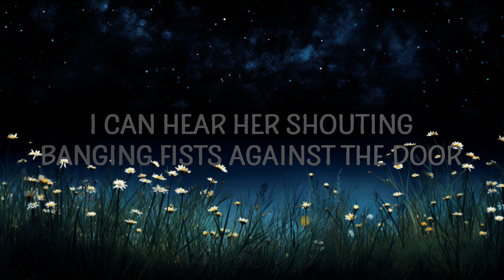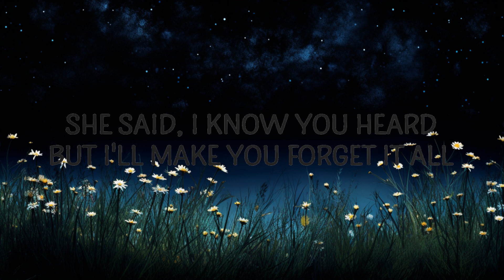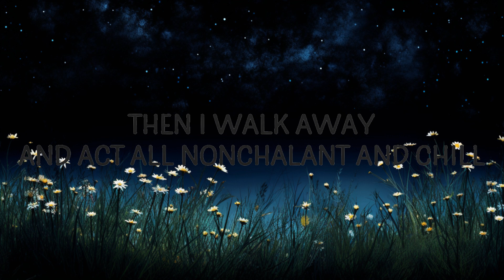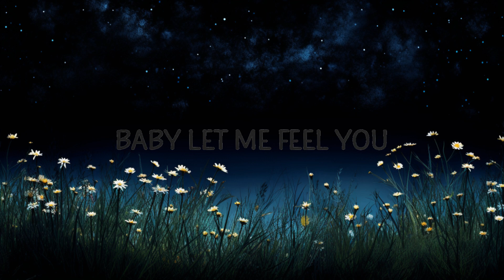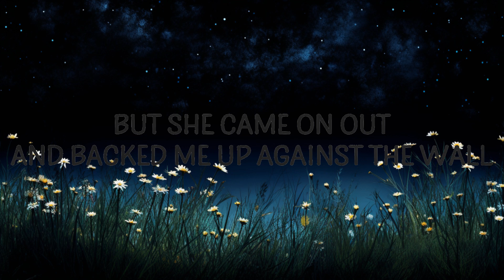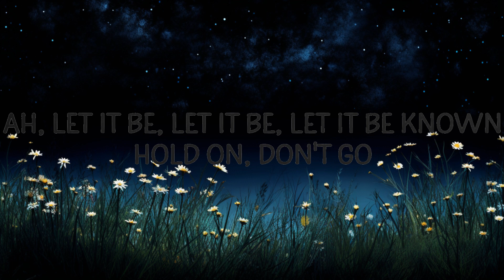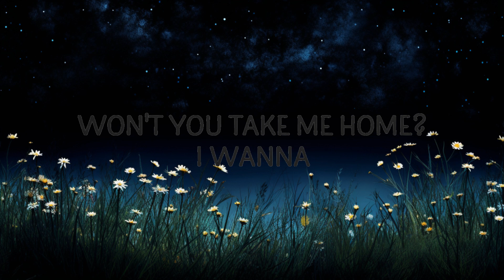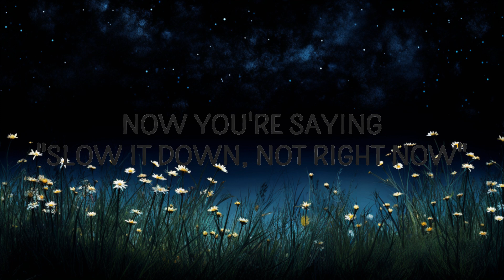Jay Sean - Ride It (Lyrics) | Lyrics Soundwave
Jay Sean - Ride It
Let it be known hold on don't go

(Lyrics):
[Intro]
Let me feel you

[Verse 1]
It's been about a month and twenty days
And we're going 'round and 'round playing silly games

[Pre-Chorus]
Let it be, let it be, let it be known

[Chorus]
Ride it, ride it, let me feel you
Ride it, ride it, touch my soul

[Verse 2]
You actin' like a diva sayin' you don't wanna pay
It's gotta be ya feisty style, raised eyebrow
Now we're in, you order a Mojito at the bar
You re-apply lippy 'cause it came off on the glass
The DJ plays your favourite song, Kanye's on
Now ya beckoning for me to dance

[Pre-Chorus]
Mmm, pullin' me, pullin' me, pullin' me close
Just close your eyes, girl
Won't you take me home? I wanna ride it

[Verse 3]
Everything was right until her phone began to ring
She takes it to the corner, that's when I start wondering
I can hear her shouting, banging fists against the door
Yelling, "Yo, it's over, I can't take it any more"
Then I walk away and act all nonchalant and chill
I ain't tryna get all caught up in her mess, for real
jay sean ride it lyrics,ride it lyrics,ride it jay sean,
ride it jay sean lyrics,ride it tiktok,ride it sped up,
But she came on out and backed me up against the wall
She said, "I know you hear, but I'll make you forget it all"